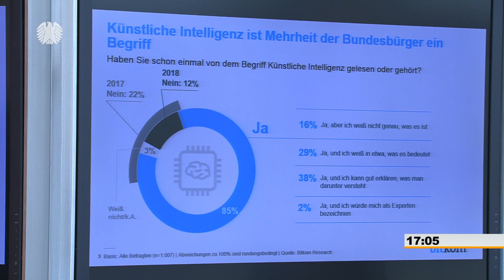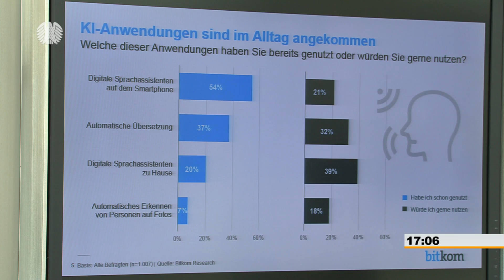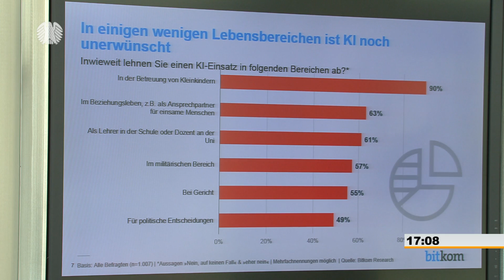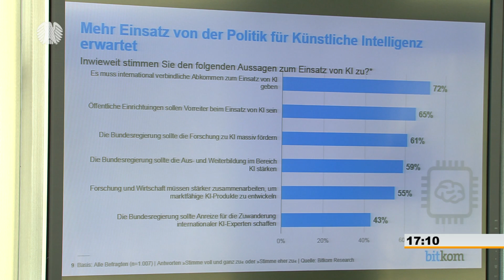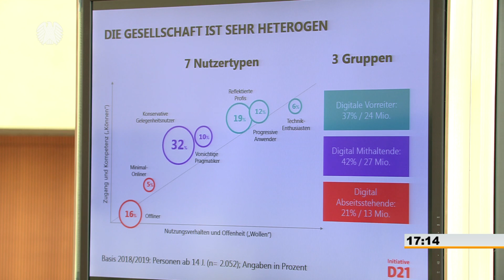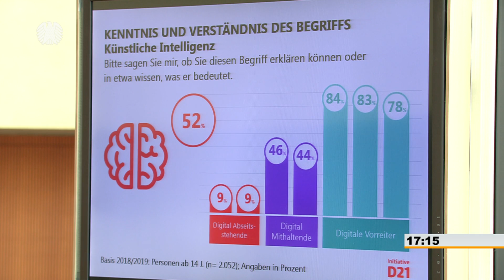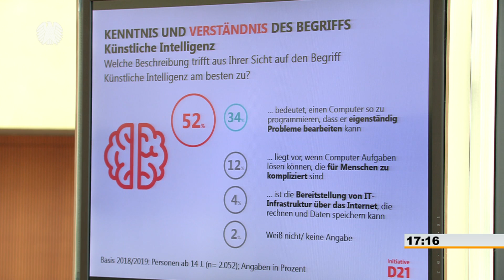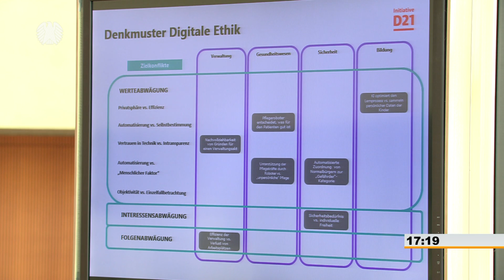Mehrheit sieht in Künstlicher Intelligenz eher Chancen als Risiken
Die Mehrheit der Deutschen sieht in der Künstlichen Intelligenz (KI) inzwischen eher Chancen als Risiken. Dies ist das Ergebnis einer Studie des IT-Branchenverbandes Bitkom e.V., die Susanne Dehmel am Montag, 11. Februar 2019, in der Sitzung der Enquete-Kommission „Künstliche Intelligenz – Gesellschaftliche Verantwortung
und wirtschaftliche, soziale und ökologische Potenziale“ unter Vorsitz von Stefan Sauer (CDU/CSU) präsentierte. Dehmel ist Mitglied der Geschäftsleitung des Bundesverbandes Informationswirtschaft, Telekommunikation und neue Medien e. V. (Bitkom) und verantwortet den Geschäftsbereich Recht & Sicherheit. Bitkom vertritt mehr
als 2.600 Unternehmen der digitalen Wirtschaft. Dehmel gehört dem Gremium als Sachverständige an.